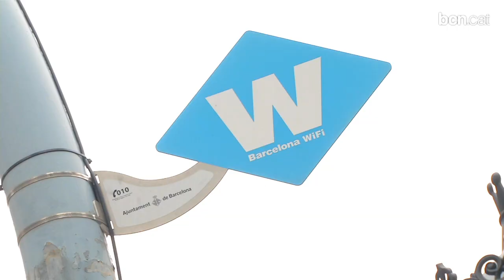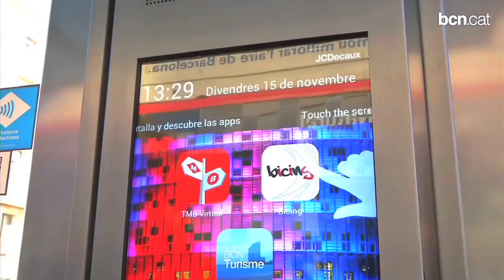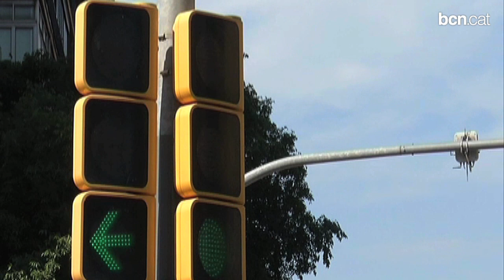Barcelona aspira a convertir les gran avingudes en "Smart"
Un Pla Director regula les telecomunicacions i la sensorització que a partir d'ara inclourà qualsevol reforma a la ciutat. Més informació a